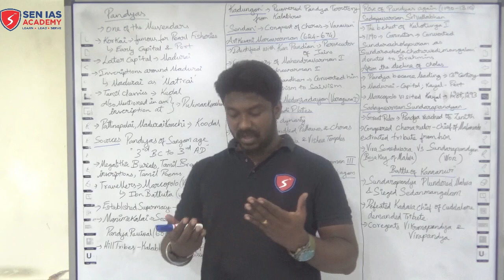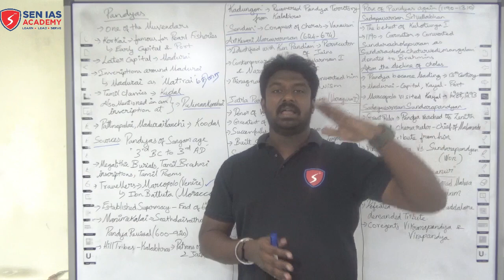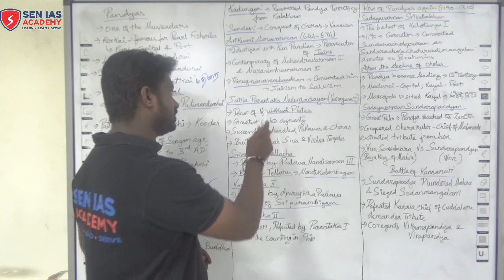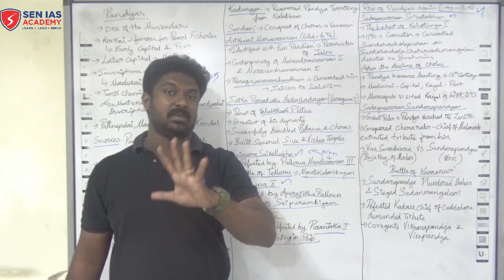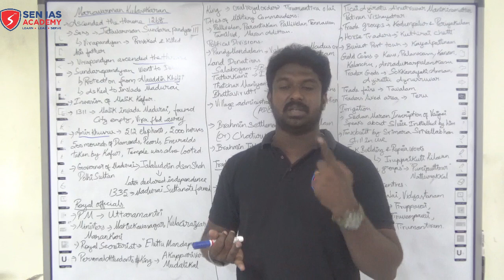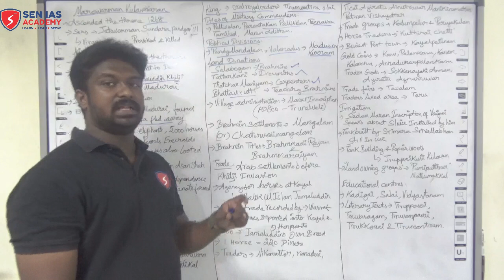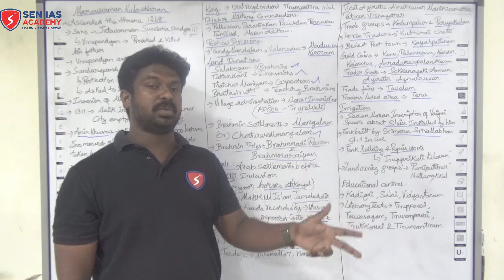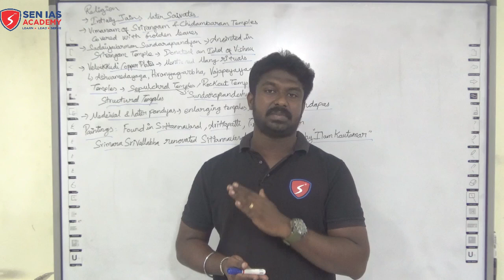SEN IAS ACADEMY | TNPSC | HISTORY CLASS 19 | SOUTH INDIAN KINGDOM - PANDYAS